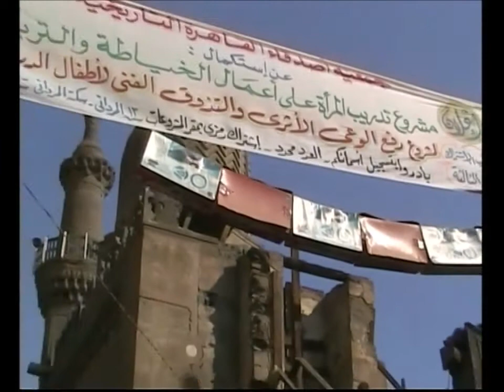Cairo. to the old city. alla città vecchia 10 gennaio 2005 – My Egypt 80